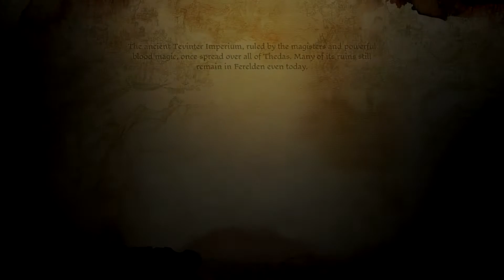Dragon age origins - walkthrough part 60 - The Sword of the Beresaad (no commentary) (HD 1080p)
lagertha and the gang help sten get his lost sword and earn his respect!